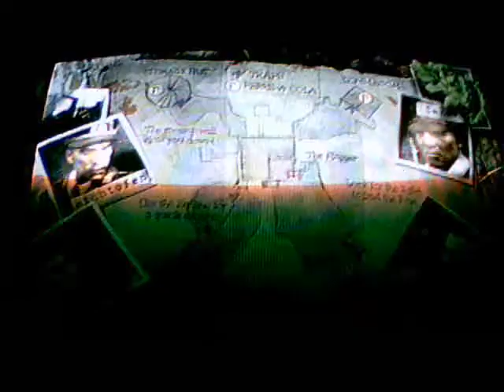Shi No Numa Mega Fail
Me and my friend tryied doing a glich but since its been up dated it no longer workees